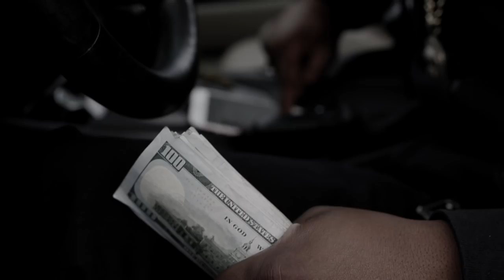KE - Larry Byrd | Dir. ShotByT | Prod. Poteboi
KE Performing new single Larry Byrd.